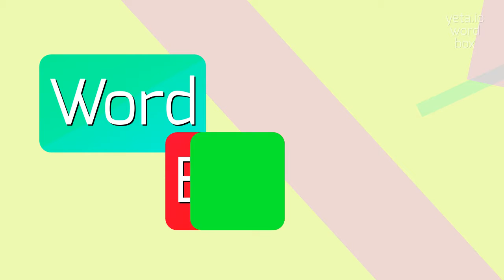How to say "heterologously"! (High Quality Voices)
Watch in this video how to say and pronounce "heterologously"!